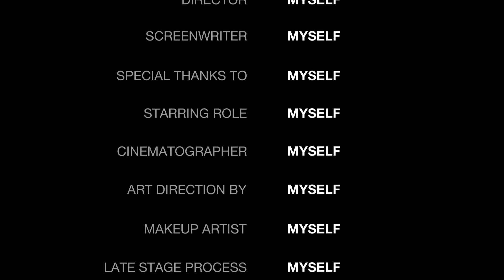Duos with The Dog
just a few duos dubs clips with ma homie tblade